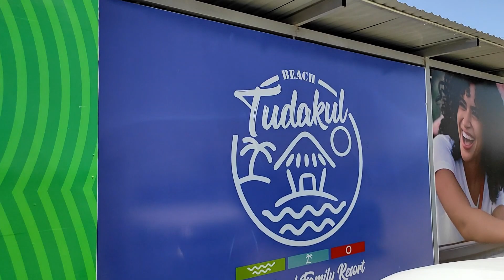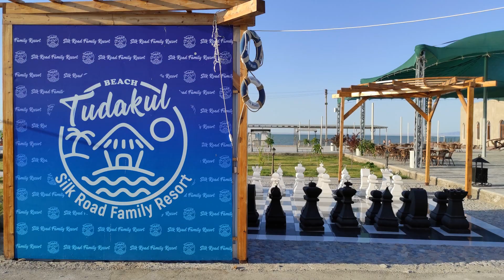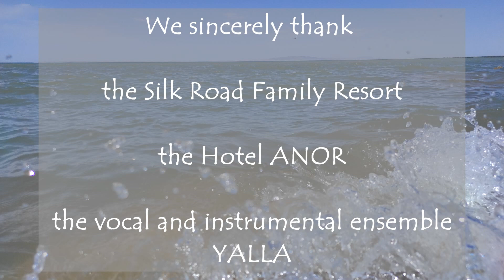ОЗЕРО ТУДАКУЛЬ под БУХАРОЙ для СЕМЕЙНОГО ОТДЫХА! - TUDAKUL LAKE near BUKHARA for FAMILY HOLIDAY!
In English please read bellow
Всего в 35 км от Бухары расположено чистое теплое озеро ТУДАКУЛЬ.
Здесь вы можете отдохнуть жарким летним днем после прогулки по Бухаре, на курорте SILK ROAD FAMILY RESORT.

Выражаем огромную благодарность МИНИСТЕРСТВУ ТУРИЗМА и СПОРТА РЕСПУБЛИКИ УЗБЕКИСТАН за выделенный грант в рамках проекта "Tourism. The path to Innovation"!

За оперативное приобретение авиабилетов в наших путешествиях огромная благодарность компании "AVRUD TRAVEL"!
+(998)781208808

Ж/д билеты можно приобрести с помощью приложения Uz Railway.

ВЫ – ЛУЧШИЕ!!!

Контакты
SILK ROAD FAMILY RESORT

HOTEL ANOR
Адрес: ул. Кемухгарон, 2, Бухара, 200118, Узбекистан
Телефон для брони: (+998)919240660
Гостиница «Anor» расположена в сердце Старого города, в 50 метрах от центрального архитектурного комплекса Бухары – ансамбля Ляби-Хауз, медресе Кукельдаш и знаменитого памятника Ходже Насреддину. Название отеля «Анор» переводится с узбекского языка как «гранат». А гранат в Узбекистане – это символ изобилия, плодородия и дружбы. Добро пожаловать в гостеприимную и «изобильную» гостиницу «Anor».

Благодарим за развитие канала и поддержку наших дальнейших путешествий
ALIYA ISMAILOVA VIZA 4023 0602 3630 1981

Монтаж видео в программе MOVAVI VIDEO SUITE 21
Just 35 km from Bukhara there is a clean warm lake TUDAKULl. Here you can relax on a hot summer day after walking around BUKHARA, at the SILK ROAD FAMILY RESORT.

We express our deep gratitude to the MINISTRY OF TOURISM and SPORT OF THE REPUBLIC OF UZBEKISTAN for a grant in accordance with the project “Tourism. The path to innovation ”!

Many thanks to the company "AVRUD TRAVEL" for the prompt purchase of air tickets during our travels!
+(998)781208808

Railway tickets can be purchased using the Uz Railway application.

THANKS A LOT TO ALL VIEWERS FOR THE COMMENTS AND LIKES!!!
YOU ARE BEST!!!

HOTEL ANOR
Address: st. Kemukhgaron, 2, Bukhara, 200118, Uzbekistan
Phone for reservation: (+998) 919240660
Anor Hotel is located in the very heart of the Old City, 50 meters from the central architectural complex of Bukhara - the Lyabi-Khauz ensemble, the Kukeldash madrasah and the famous monument to Khoja Nasreddin. The name of the hotel "Anor" is translated from the Uzbek language as "pomegranate". And the pomegranate in Uzbekistan is a symbol of abundance, fertility and friendship. Welcome to the hospitable and plentiful Hotel Anor.

Thank you for developing the channel and supporting our further travels

Video editing in the program MOVAVI VIDEO SUITE 21